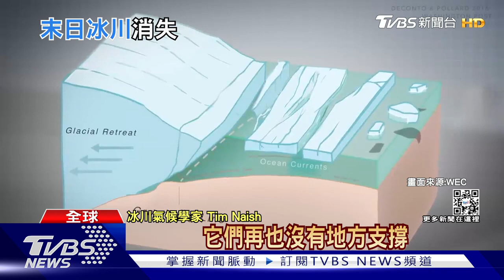【發燒話題】烏克蘭軍隊再度擊中橋梁阻俄 非洲之角3國 2200萬人瀕臨飢荒